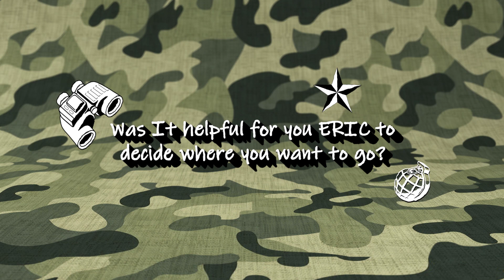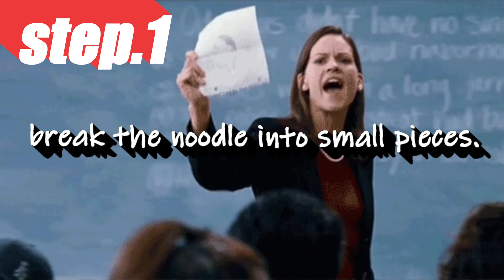[KR vs SG] Mandatory Military Service | What's different?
Hello, everyone! Today our guests talk about each country’s mandatory military service!
By comparing military service of two countries, Eric will decide where he wants to serve 😆
Let's figure out what his decision is. 🙋🏼‍♂️

For more funny & interesting videos,